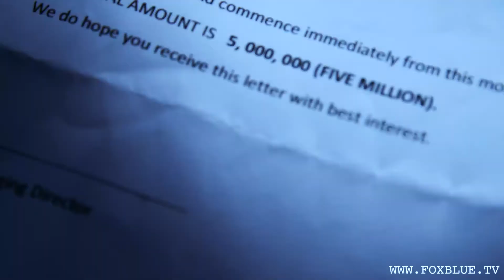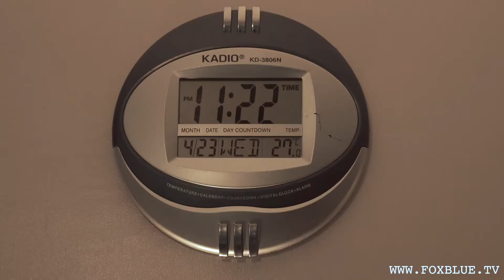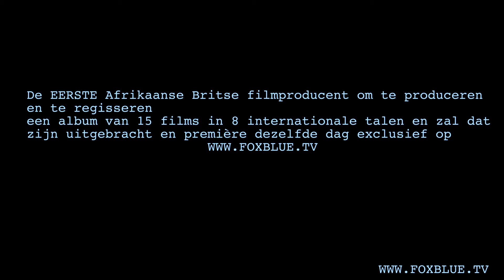By This Time Tomorrow (Dutch)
Deze film is als een puzzel, je moet stoppen met knipperen, omdat ze alle vier er alles aan moesten doen om veilig te blijven tot de volgende dag, zodat ze het lot kunnen verzilveren, waar telefoonontvangst een probleem werd en ze moesten forceren dezelfde avond uit het vijfsterrenhotel, waar ze op morgen zouden wachten.